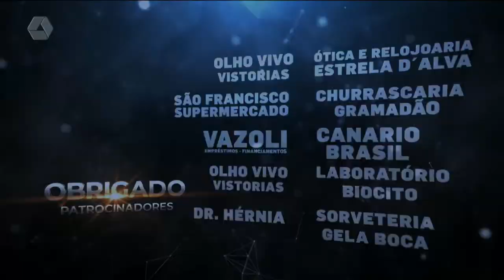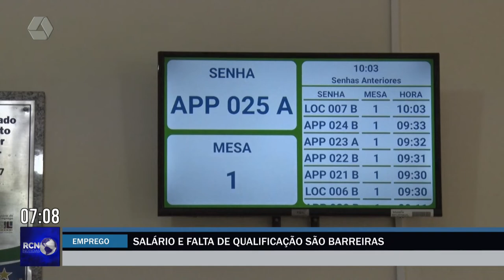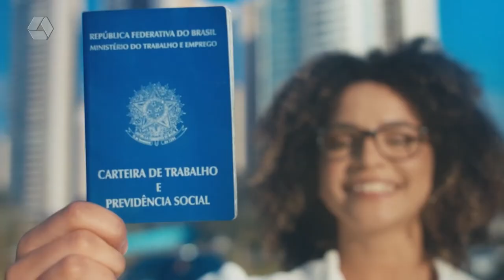RCN Notícias 31/05/2022